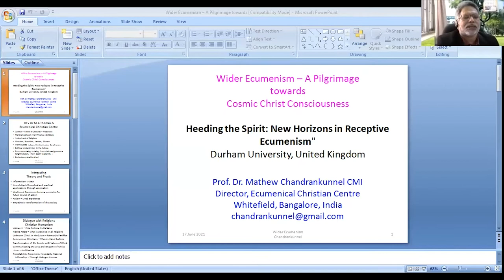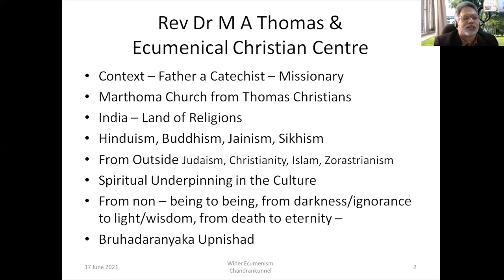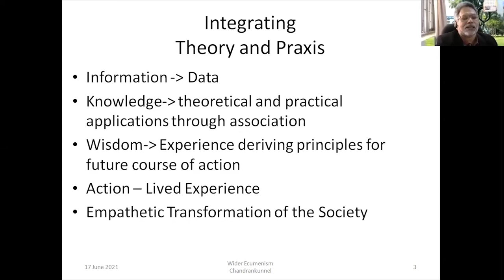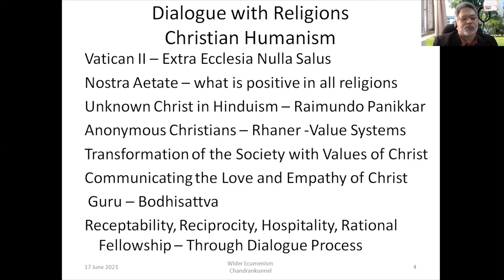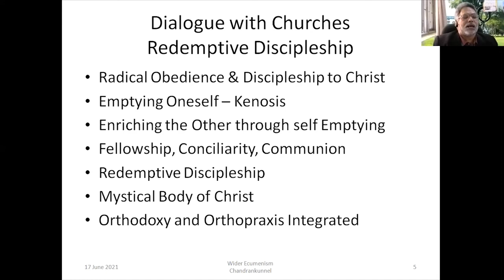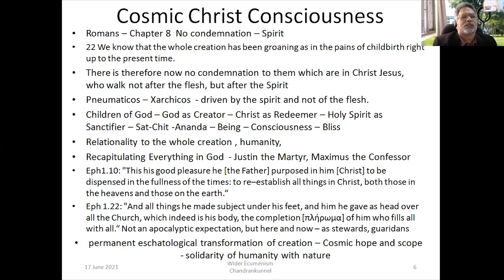Wider Ecumenism: A Pilgrimage Towards Cosmic Christ Consciousness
This presentation was given by Rev Prof Mathew Chandrankunnel at the 2021 online study day on Receptive Ecumenism:
Heeding the Spirit: New Horizons in Receptive Ecumenism
17 June 2021

Professor Mathew Chandrankunnel CMI is the Director of the Ecumenical Christian Centre, Bangalore, India and Catholic Priest belonging to the Carmelites of Mary Immaculate. After doctoral work on the search for a causal quantum mechanics (Leuven), he taught many subjects including physics and philosophy, science and religion, and consciousness, at Dharmaram Vidya Kshetram, (DVK) Pontifical Athanaeum in Bangalore. He was also the Director of the Centre for the Study of World Religions at DVK where he was involved in interfaith Dialogue and brought students from US and Europe to immerse in the interfaith context of India. As Director of Ecumenical Christian Centre since 2016 he has organized many interfaith and ecumenical conferences in addition to conferences including Artificial Intelligence and its Impact on Society, International Democratic Education, and Climate Change and Religion. He did his post-doctoral work under Owen Gingerich at the Smithsonian Centre for Astrophysics, Harvard University, and wrote books including, Ascent to Truth: The Physics, Philosophy and Religion of Galileo and From Quantum Holism to Cosmic Holism. He has lectured in many universities in Europe and US and received the CTNS–Templeton award in 2000.

Wider Ecumenism is a concept developed by Rev. Dr. M A Thomas, the founder of Ecumenical Christian Centre in Bangalore, integrating the dialogue among the multi faith context of India and the ecumenical dialogue he fostered among the churches of India. It is more of a practical and experiential evolution of ecumenism incorporating all the humanity as children of God and the whole of creation as envisaged by St Paul as recapitulation of everything in Christ.